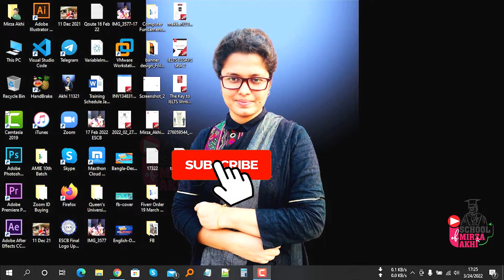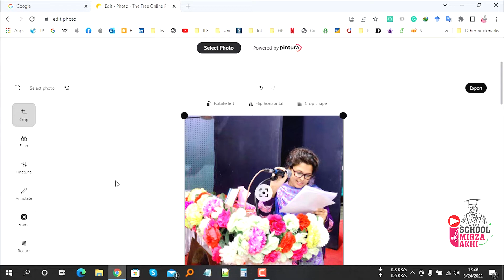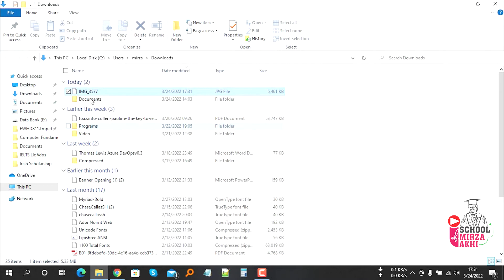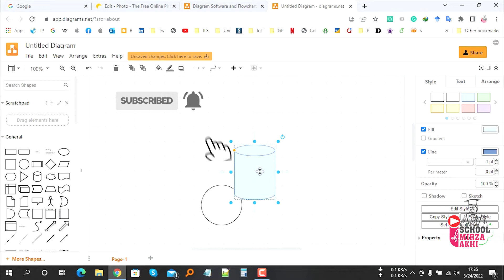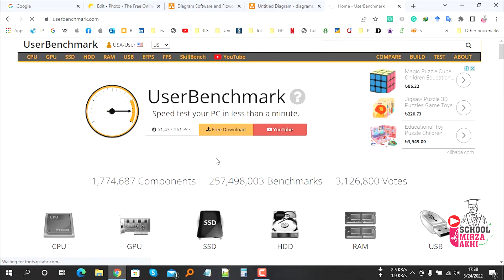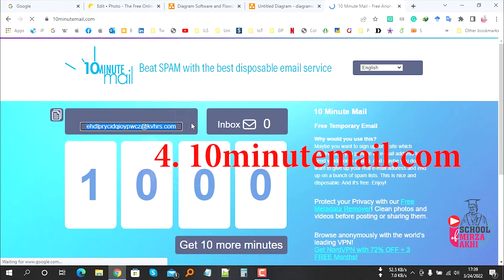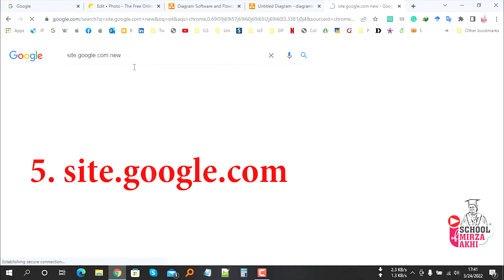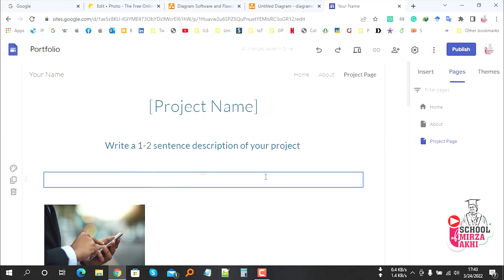5 Best & Most Useful Websites in 2022 | সহজ বাংলায় প্রয়োজনীয় ওয়েবসাইট সম্পর্কে জানুন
Stay updated with the latest videos from i School of Mirza Akhi

5 Best & Most Useful Websites in 2022 | সহজ বাংলায় প্রয়োজনীয় ওয়েবসাইট সম্পর্কে জানুন

In this tutorial, find out about 5 mostly useful websites that you should know. This is a very important lesson for beginners. In addition, I put all the websites URL in the description.

⌚ Timestamps
00:00:16 Introduction
00:00:36 Edit photos in your browser
00:03:31 Create diagrams for free
00:06:35 Compare CPUs and GPUs
00:08:52 Use a disposable email address
00:10:26 Create your own amazing web site
00:12:09 Wrap-up

Difference Between :
📌 It's vs. Its | What's the difference between It's and Its? | When to Use It's and Its, with Example

📌 Difference between HOPE and WISH | একদম সহজ বাংলায় Hope & Wish এর সমস্ত ব্যবহার । সব ডাউট ক্লিয়ার।

Commonly Used English Expressions :
➤➤ Modal Verb Should | Use of Should in English | Clear All Your Doubts about Should in English Grammar

➤➤ Used to, Be Used to, Get Used to | Past Habits | Main Verb | Be Verb| Modal Verbs | English Grammar

1. excel
2. how to excel in
3. basic excel
4. round function in excel
5. using excel
6. excel round function
7. using excel by
8. excel how to
9. understanding microsoft excel
10. beginning microsoft excel
11. how to use excel in
12. help with excel spreadsheet
13. how use excel
14. microsoft excel how to
15. microsoft excel how to use
16. to microsoft excel how
17. how to use microsoft excel
18. excel functions and
19. round function
20. using excel for round roundup rounddown
21. using microsoft excel
22. using ms excel
23. how to use excel spreadsheet
24. to excel
25. basic excel functions